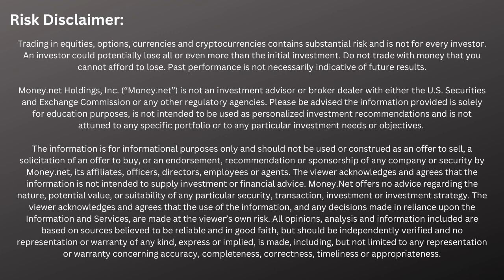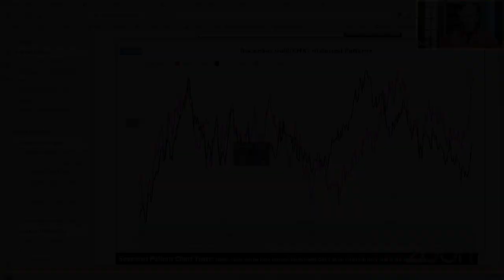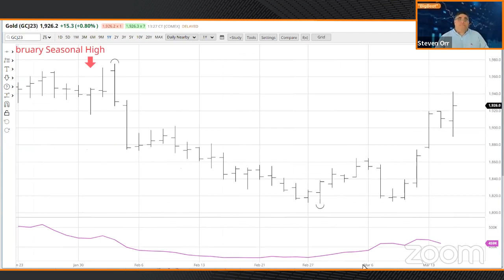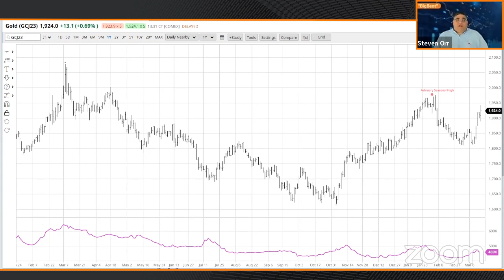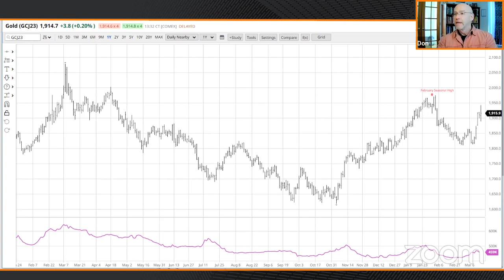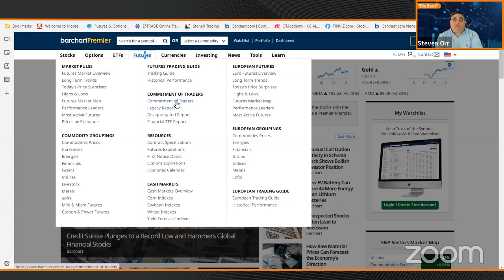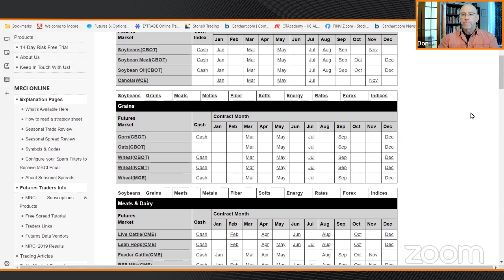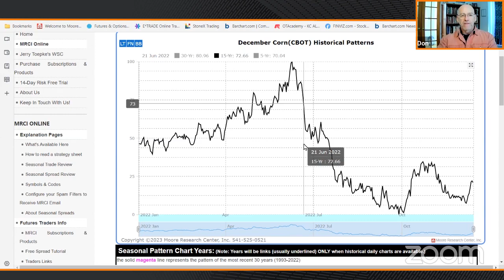Gold Market Trends (with Don Dawson, Futures Market Analyst)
In this week's update on the futures market, Don discusses February's seasonal high in gold, trends in volume and open interest on gold contracts, and how to utilize the Commitments of Traders Report as a sentiment and trend following tool, with Corn as an example.

About Don:

Don Dawson is an experienced commodity futures trader and educator with over 35 years of experience. Leveraging deep knowledge of broad market fundamentals to inform detailed technical analysis, he has translated his own success into highly informative educational content for others.